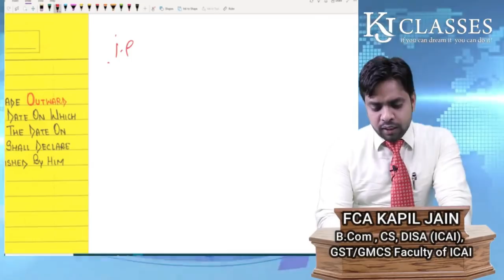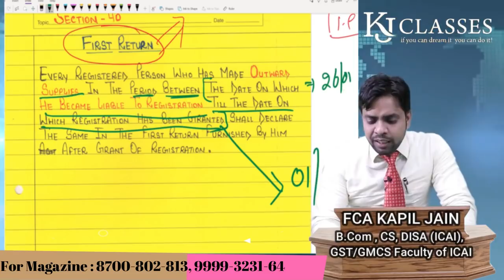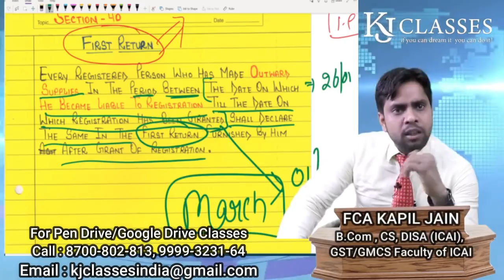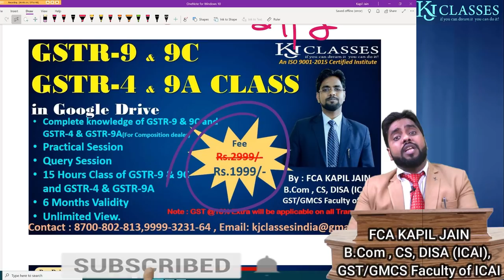GST FIRST RETURN SECTION- 40 की पूरी जानकारी